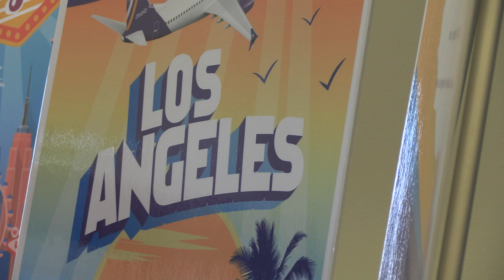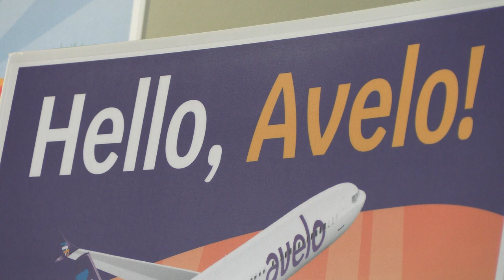New Commercial Air Service is coming to Salem!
Avelo Airlines has announced it will fly from Salem Municipal Airport to Las Vegas, NV and Los Angeles (Burbank) beginning in October of 2023.